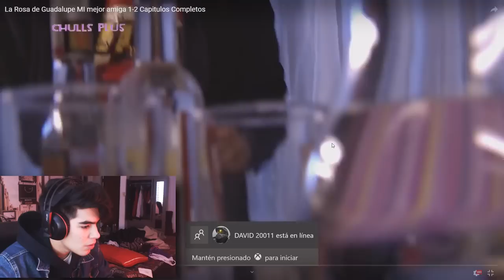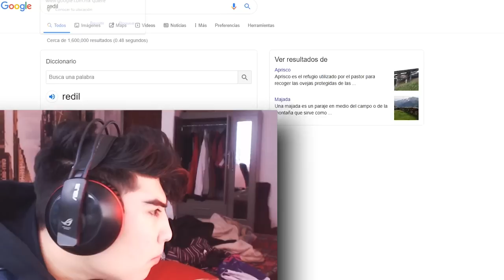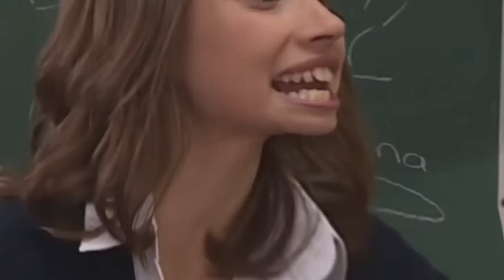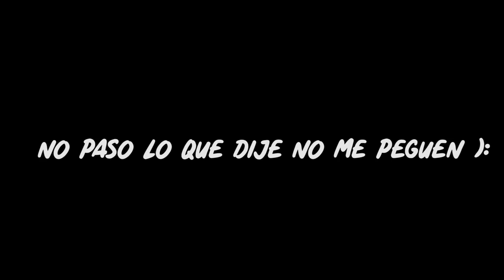MI MEJOR AMIGA?! 😰 | REACCION A LA ROSA DE GUADALUPE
Mas de un año sin subir video y nada mejor que regresar con las reacciones a la Rosa de Guadalupe!